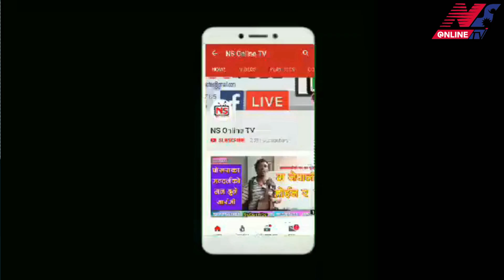स्याङजा काण्ड रहस्यमय : पदम पाण्डेको ज्याकेट घटनास्थल भन्दा टाढा कसरी भेटियो ? Syangja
NsonlineKhabar.com को आधिकारिक युट्युब च्यानलमा समाजका समस्या, समसामयिक विषय, आर्थिक समृद्धिका कुरा, घटनाक्रमका समाचार, कथा, अन्तरवार्ता  हेर्न पाइनेछ । हाम्रा सामाग्री  सबभन्दा पहिले हेर्नका लागि कृपया हाम्रो च्यानल सब्सक्राईब गरी घन्टीको बटन थिच्न नभुल्नुहोला ।
तपाईंको टोल छिमेकमा रहेका समाचारमूलक र रोचक विषय Ns Online TV/ NsonlineKhabar.com मा समेट्न चाहनुहुन्छ भने हामीलाई सम्पर्क गर्न सक्नुहुनेछ ।
र,
ट्वीटरः मा फलो गर्न सक्नुहुनेछ ।
हाम्रो वेबसाइटः
यस च्यानलमा अपलोड गरिएका कुनै पनि सामग्री पुनः उत्पादन, प्रसारण गर्न सख्त मनाही छ । अनुमति बिना एनएस अनलाईन टिभीका सामग्री कुनै च्यानलमा अपलोड गरेको वा प्रयोग गरेको भेटिए प्रचलित कपीराईट कानून बमोजिम कारवाही प्रक्रिया अघि बढाइनेछ ।